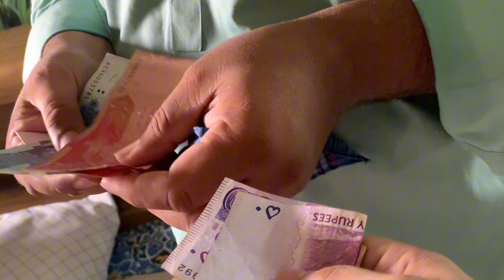Mama ko Kia hwa | mango ice cream homemade banai | garmi men bura haal | barish nahi hwi | ayzal